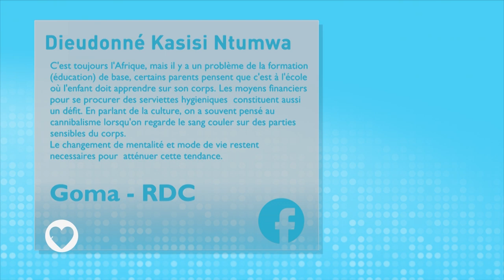Carnet de Santé | Lutte contre la poliomyélite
Carnet de Santé : un regard sur les efforts dans le monde visant à mettre fin à la Poliomyélite.
La sècheresse oculaire ; peut-on la prévenir et comment la traiter ? Les réponses d’un expert.
Au Soudan du Sud, un groupe d’homme s’attèle à briser le tabou autour de la menstruation.
Enfin, est-il possible de geler le corps d'une personne morte afin de prolonger sa vie ?

La poliomyélite est une infection virale qui attaque le système nerveux et peut provoquer une paralysie irréversible en quelques heures. La maladie touche plus particulièrement les enfants de moins de cinq ans. Le virus se transmet d'une personne à une autre, souvent à travers de l'eau contaminée. Il y a trente ans et plus que la polio paralysait des centaines de milliers d'enfants chaque année. Mais aujourd’hui, le nombre de cas dans le monde entier a largement diminué. Au Nigeria, un jalon a été franchi : le dernier cas de poliovirus sauvage a été enregistré dans le pays il y a 3 ans. L’accent est maintenant mis sur deux pays : le Pakistan et l’Afghanistan.

Sentez-vous souvent une sensation de brûlure dans les yeux ? Ou peut-être des douleurs, des démangeaisons, et même parfois une vue brouillée ? Si oui, vous pourriez avoir les yeux secs. Le syndrome des yeux secs, ou sécheresse oculaire, se produit lorsque vos larmes ne permettent pas une lubrification adéquate des yeux. Voici les conseils d’un ophtalmologue pour prévenir le dessèchement des yeux et pouvoir y remédier.
Selon les experts, d’autres astuces telles que cligner des yeux régulièrement lorsqu’on passe beaucoup de temps devant un écran d’ordinateur ou durant la lecture, peuvent aider à réduire la sécheresse oculaire. Et surtout, n’oubliez pas de boire beaucoup d’eau!

La menstruation, ou ce que l’on appelle plus communément les règles, sont un phénomène normal, naturel et propre à chaque femme. On appelle « règles » les écoulements sanguins que les femmes connaissent chaque mois dès la puberté jusqu’à la ménopause.

Selon des sondages, une jeune fille sur 10 en Afrique ne va pas à l'école quand elle a ses règles, et cela pour plusieurs raisons, y compris le prix inaccessible des protections hygiéniques, l'absence de toilettes propres ou d'intimité pour se changer ainsi que certaines croyances et des tabous culturels.

Au Soudan du Sud, un groupe d'hommes et de garçons tente de briser les tabous culturels sur la menstruation. Men4Women distribue des serviettes hygiéniques aux filles et encourage la gent masculine à engager un dialogue sur le sujet. L’organisation plaide pour des lois qui pourraient rendre les produits d'hygiène plus accessibles aux filles.

Il y a plus de 150 patients à la «Fondation Alcor Life Extension». Chacun a eu son corps congelé peu de temps après sa mort, dans l'espoir qu'un jour la science médicale trouvera un remède pour guérir ce qui a causé leur mort afin qu’ils soient réanimés et soignés. Idée hors du commun qui soulève assurément beaucoup de doutes, mais certaines personnes sont disposées à débourser beaucoup d'argent et tenter leur chance.